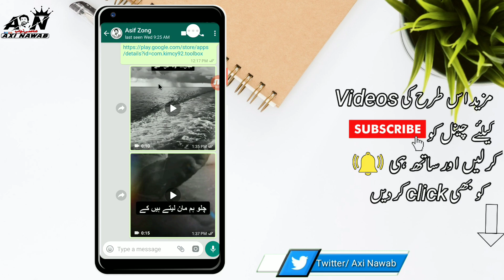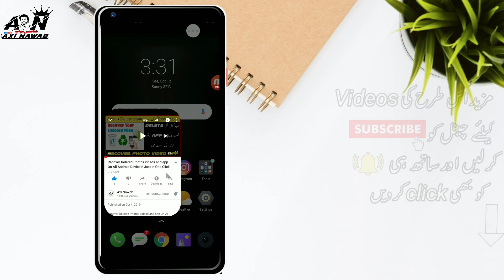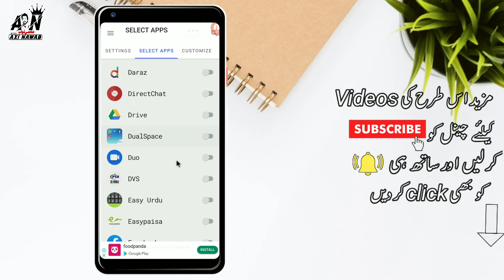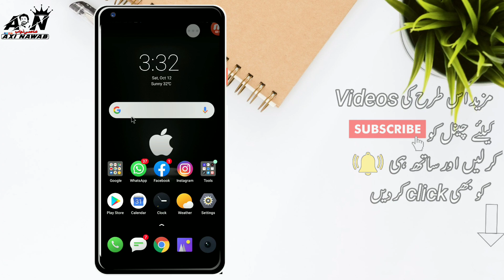Cool Android TIPS & Tricks & Whatsapp tips Axi Nawab Tech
Cool Android TIPS & Tricks &  Whatsapp tips